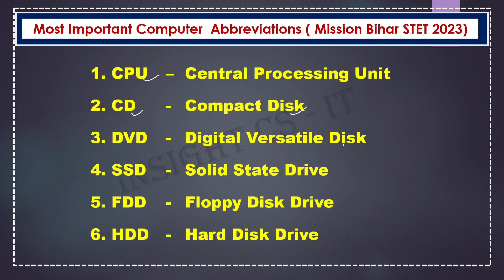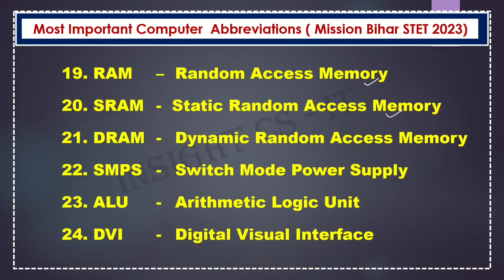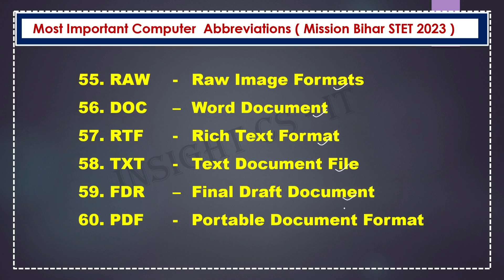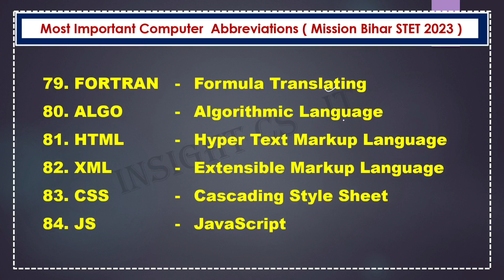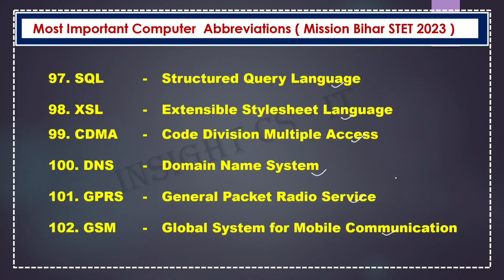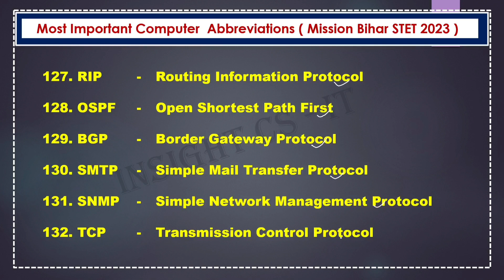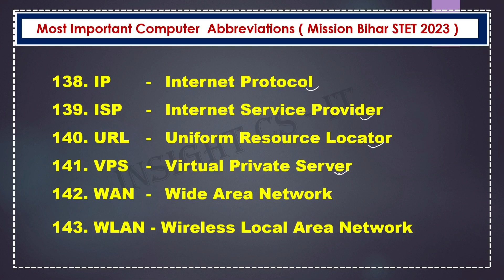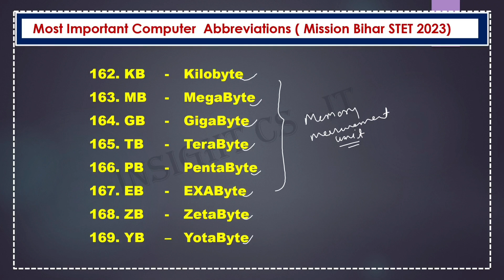Mission Bihar STET 2023 | All TET Exam Previous year Asked Computer Abbreviation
Do Follow 👆

(BIHAR STET, COMPUTER SCIENCE QUESTION PRACTICE )